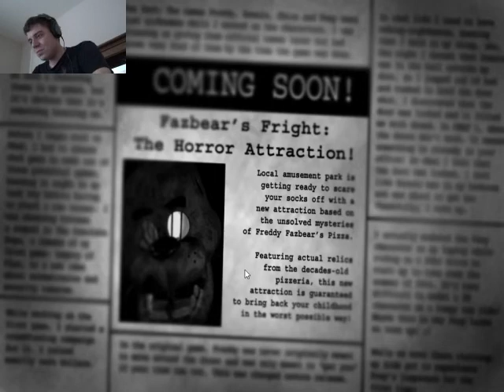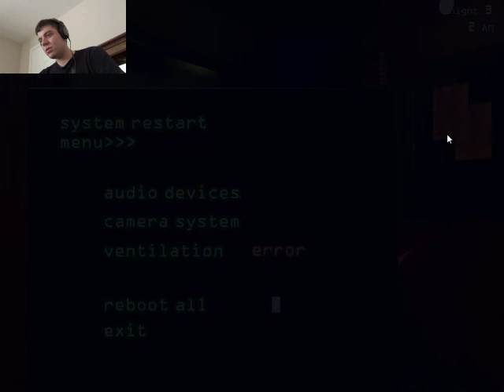Five Nights At Freddy's 3 Gameplay - Just released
I'm really sorry for taking so long to upload this video! I got the game and played it the day after it came out, but for some reason didn't upload my video until now.

Anyway, this is me playing FNAF 3, and this game is definitely scary! It's neat how jump scares happen without you dying, and the actual death jump scares from Springtrap are the least scary!